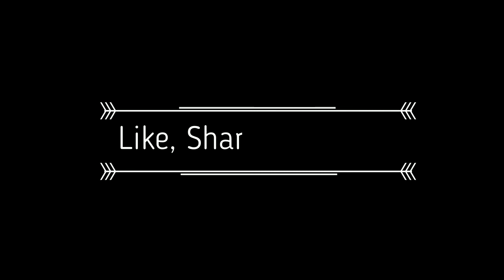WALTRReacts to Nostalgia Critic's Horton Hears A Who Review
I really liked Horton Hears A Who, I loved the message and all that. Also, I definitely agree with some of the points that Nostalgia Critic brought up.

I thought he'd bring up more though. Oh well, enjoy.